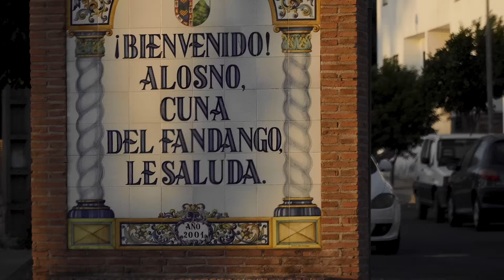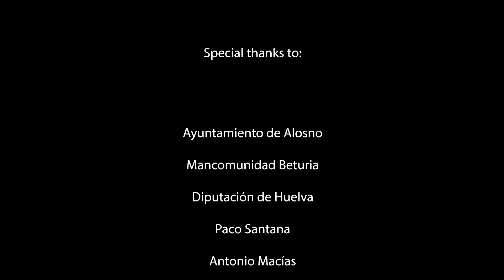All Again - Sevillanas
Written by Frank Maza

Follow Frank Maza

Lyrics

I already loved you then
When I didn’t even know your name
But I’d do it
All again
All again
I already loved you
When the skies were still clear
When we weren’t here
When you were far not near
When the only thing I could feel were my own fears
When there was nothing to give nothing to take nothing to steal
All again
All again
I’d wait a thousands more years
If it meant that I’d finally be with you
I’d wait a couple more decades
If it meant all my dreams were gonna be true
I’d wait it (I’d wait) I’d wait it all (I’d wait it all)
If you were coming through
However long it takes
I don’t care
However many days
It all Sounds fair
However many nights in
However many wars
I'll pay if that's the price
To be yours
All again
All again

Directed by Javier Limón
Produced by Eva Alcántara

Voice, programming and arranging: Frank Maza
Mixed by Javier Limón and Frank Maza
Master by Caco Refojo at PKO Studios, Madrid
Produced by Frank Maza at Casa Limón Studios, Boston

Publishing by Warner Chappell Music Latin
Distribution by The Orchard

Video credits:

Executive producer: Eva Alcántara
Filmed by Paco Santana and Javier Limón
Edition by Regina Crisosto

Location:
Cruz de la barriada
Bar El Cerrojo
Alosno (Huelva, Spain)

Dancers:
Juana Rodríguez Redondo
María Borrero Arreciado
María Mendoza Alvarado
María Lucía Rodríguez Redondo
María Mercedes Carrejón Rangel
María Reyes Vergara Macías
Mercedes Mena Harriero
Noelia Mora Rodríguez
Paula Fernández Gómez
Pepa Guerra Rodríguez

Epilogue special guest:
Arcangel
Jeromo Segura
El niño del Laúd
Juan Antonio Borrero Calvo
Rafael Arcangel González
Macarena López
Rafael Barba Garcia
Maria Reyes Vergara Macías

Special thanks to:
Ayuntamiento de Alosno
Mancomunidad Beturia
Diputación de Hueva
Paco Santana
Antonio Macías
Ernesto Vergara

Publishing by Casa Limón America LLC